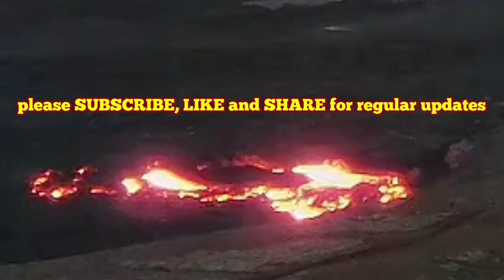Grindavík Lava Wall Update: Lava Flow Still Spreading, Iceland Volcano Eruption, Sundhnúka